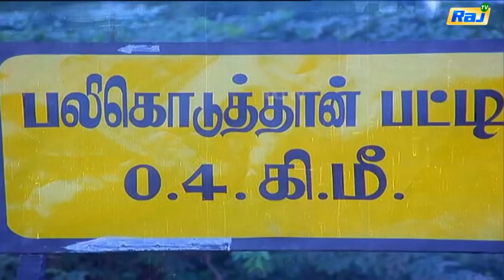நான் சொல்றபடி செய் | Kavalukku Kettikaran | Prabhu | Nirosha | Santhana Bharathi | Raj Movies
Kavalukku Kettikaran is a 1990 Indian Tamil-language film, directed by Santhana Bharathi and written by M. Karunanidhi starring Prabhu and Nirosha. It is a remake of 1986 the Malayalam film Nandi Veendum Varika.citation needed The film was released on 14 January 1990.

Screenplay by M. Karunanidhi
Story by Ananthu
Produced by V. Kalanithi
S. Thananchayan
R. Murugasamy
Starring
Prabhu
Nirosha
Cinematography M. M. Rengasamy
Edited by Durairaj
R. Dhinakaran